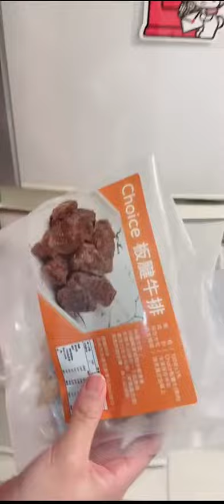【美食】瘋霸美味-古小兔學做菜 之 冷凍料理板腱牛排即食包 | 古小兔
今天好想吃牛排喔！什麼！牛排也有冷凍包？

像是在高檔餐廳一樣的牛排料理？！
不用去超市買牛排煎的油煙滿面了~快來看我如何加熱的。操作簡單~太方便了～～冷凍庫直接微波加熱，價格只要180元/份 (骰子牛、蒜片、鹽) 全部都配到好~